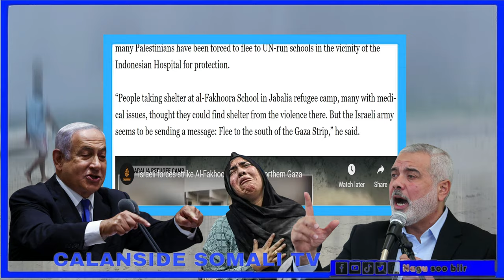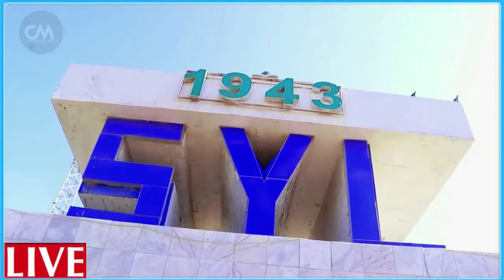DEG DEG israaiil oo Markale Xasuuq ka geysatay iskuulka Al Fakhura 200 dhimasho & Taangiyo la Duqey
DEG DEG Subxaanallah Gumeystaha isr..iil oo Xasuuq cusub Ka Geysatay iskuulka Al Fakhura ee Gaza 200 dhimasho ah & Dhaawac ciidaan ah iyo Al Qasam oo taangiyo horleh ka Gubay Gumeystaha- allow u gargaar Shacabka Reer Gaza- u duceey walaalahaa fadlan